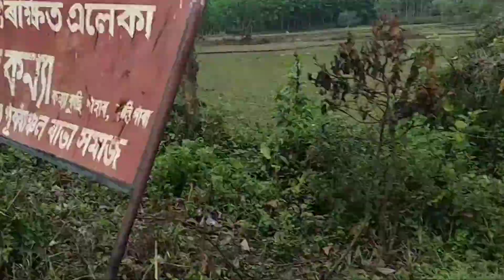sab se pahele wab logoko namaskar ass ka video supare bagan ka hone jarahe👍👍👍👍😊🙏🥰🙏🙏🙏